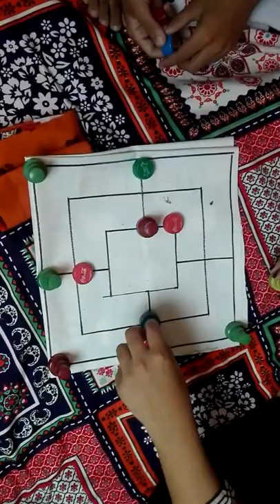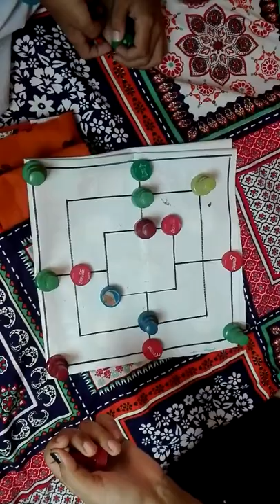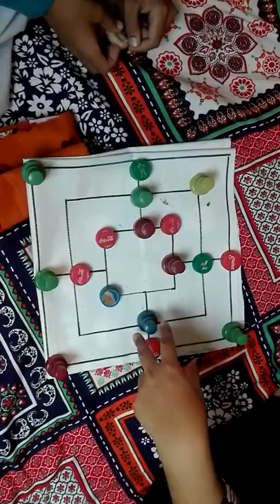Nine Men's Morris | Bani Katar | Indoor Game Playing.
Nine men's morris is a strategy board game for two players dating at least to the Roman Empire. The game is also known as nine-man morris, mill, mills, the mill game, merels, merrills, merelles, marelles, morelles, and ninepenny marl in English. The game has also been called cowboy checkers and is sometimes printed on the back of checkerboards. Nine men's morris is a solved game, that is, a game whose optimal strategy has been calculated. It has been shown that with perfect play from both players, the game results in a draw.

The Latin word merellus means 'game piece', which may have been corrupted in English to 'morris', while miles is Latin for soldier.

Three main alternative variations of the game are three, six, and twelve men's morris.